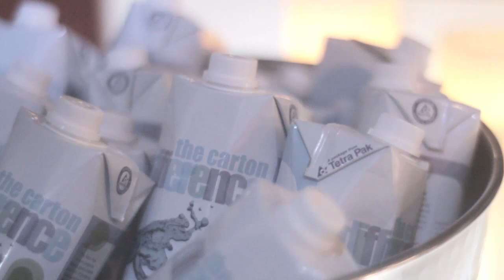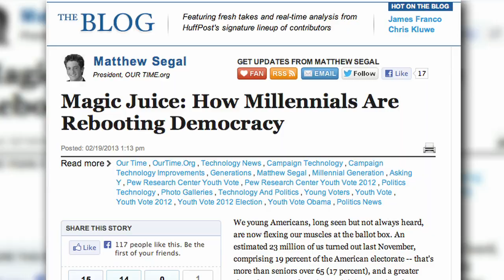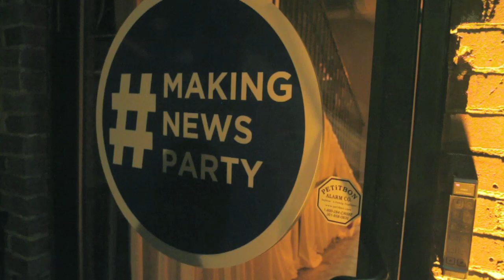Tetra Pak finds Millennials want their News with Speed and Water with Style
News is an instantaneous commodity to Millennials.  And they get it as it breaks on Twitter, Facebook, Reddit, Buzzfeed, Tumblr, Politico, Huffington Post and more.  As part of a unique project to learn more about this largest demographic group in history, Tetra Pak interviewed guests at youth engagement non-profit Our Time's packed-to-capacity Making News party to kick-off the White House Correspondent's Dinner this past weekend. Our Time's high-profile kick-off party was the hottest ticket in Washington D.C., and the place where young thought-leaders were seen and heard, as this video on the event shows.  They cooled off with signature drinks, including water in Tetra Pak's design-savvy Tetra Prisma Aseptic carton.